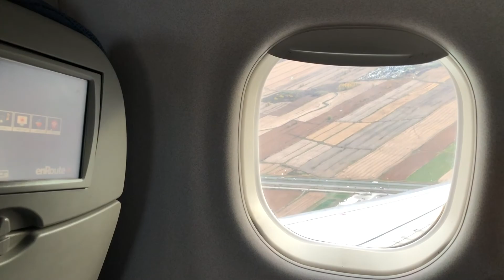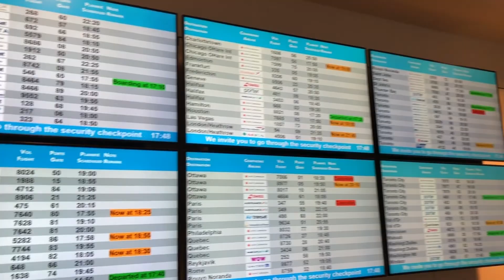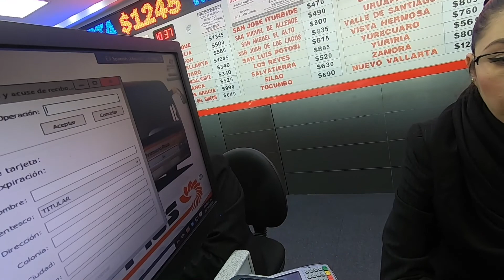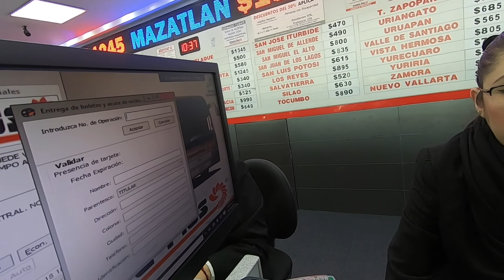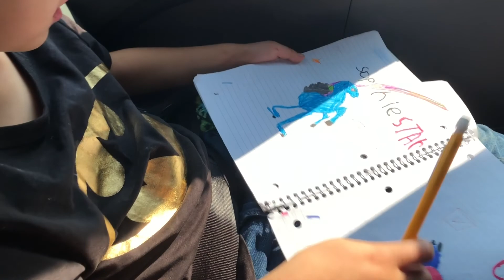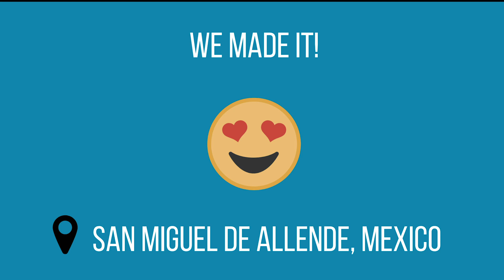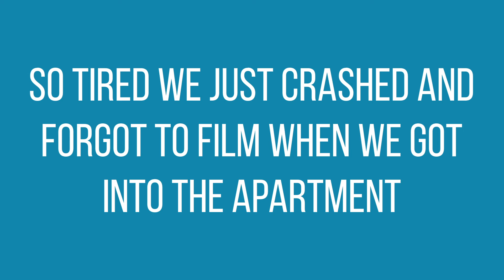Canada to Mexico - with 5 kids BY MYSELF???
I might be a sucker for punishment - why did I think traveling to Mexico by myself with FIVE kids was a good idea? LOL!

Although we’re super-seasoned travellers, it was my first time taking all five of the kids somewhere international by myself, so that we could meet up with Ryan a few days later. Overall, it went pretty well (I mean, hey… we made it in one piece! winning) but it wasn’t exactly the easiest 2-day journey either. ;)

Get $40 off your first AirBnB through our link! (our top pick for renting apartments and houses as we travel)

About 6 years ago, our family decided it was time for something a little different… we said goodbye to our home and hello to the open road as we journeyed around the world together for a year. We came back changed people, and couldn’t quite shake the sense of wonder that had developed in us as we explored new places, met new people, and experienced new cultures.

We decided to make travel a consistent part of our family’s life, and these days you’ll find our little tribe of 2 parents and 5 kids (ages 3 to 14) on the road as often as possible, as we run our businesses and worldschool our kids.

Our videos share our attempt to explore the world as authentically and adventurously as possible. We hope you’ll join us as we chase wonder around each new bend in the road!